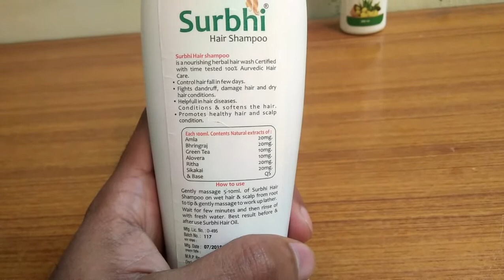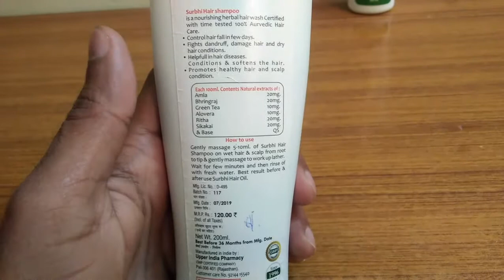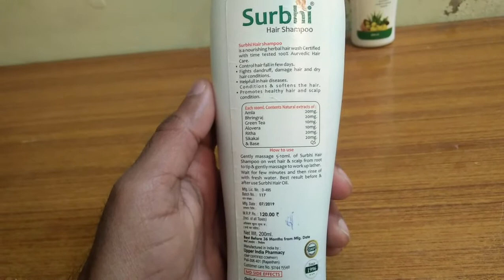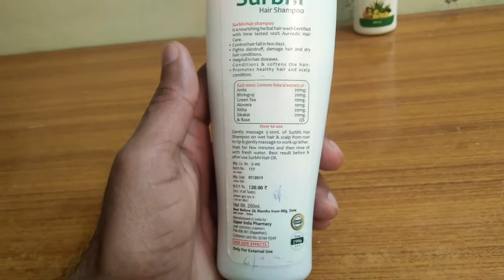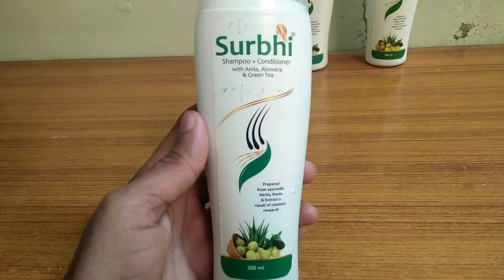surbhi shampoo plus conditioner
surbhi shampoo plus conditioner with amla ,alowera and green tea